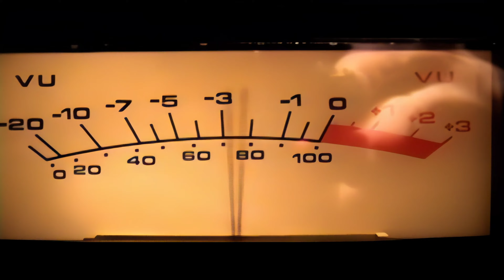2 Pac-Until The End Of Time